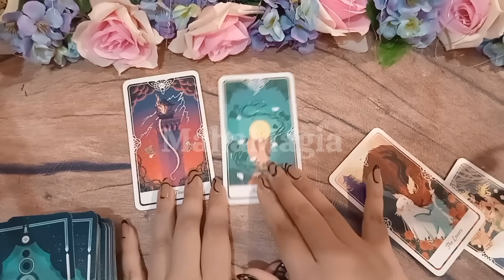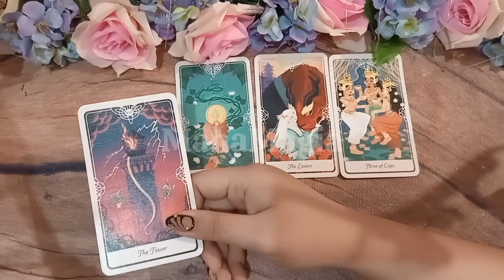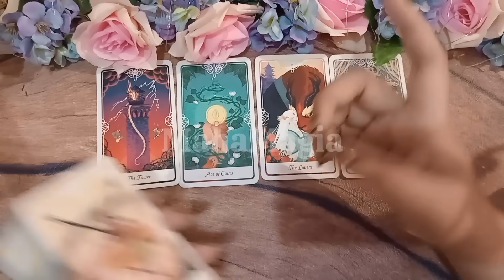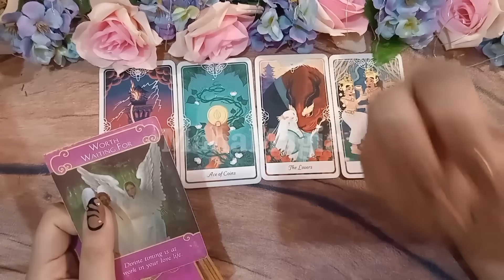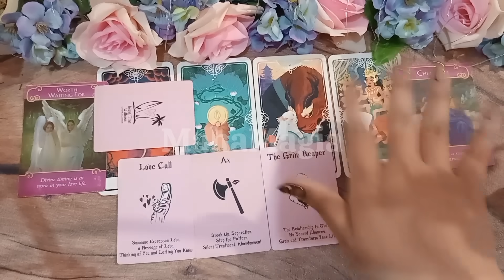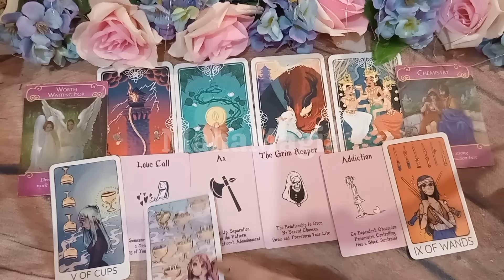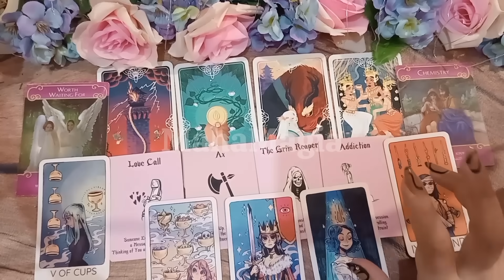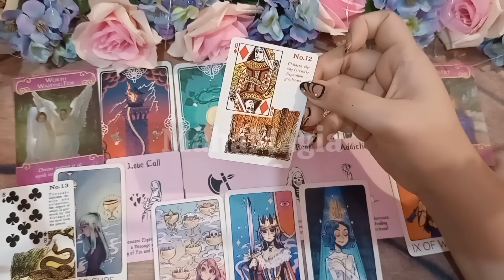CINTA DIBULAN JANUARI ❤️‍🔥 WOW ADA YANG DATANG TIBA-TIBA mahamagia TAROT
PESAN SPIRIT GUIDE UNTUK 2024

PREDIKSI LENGKAP 2024
APA YANG AKAN TERJADI DI 2024

menggunakan kartu tarot sebagai media ditambah dengan memadukan kemampuan supranatural, intuisi dan pengetahuan esoteric untuk membaca ramalan/ prediksi yang disesuaikan Oleh tema
prediksi atau ramalan ini diperuntukan secara general atau collective reading

1. IDR 143.000/ 3 pertanyaan

2. IDR 269.000/ 20 menit video

3. IDR 377.000 - URGENT/ 30 menit interactive call